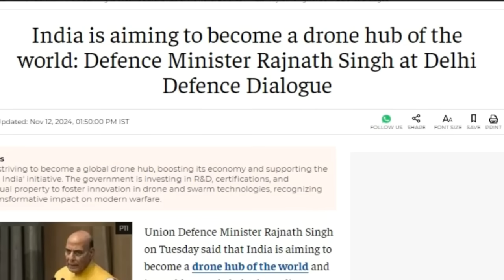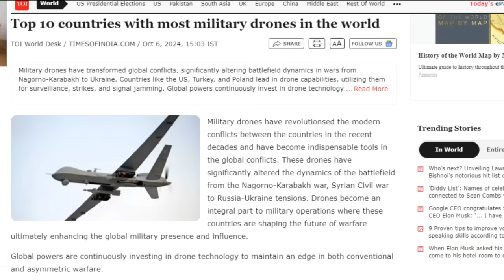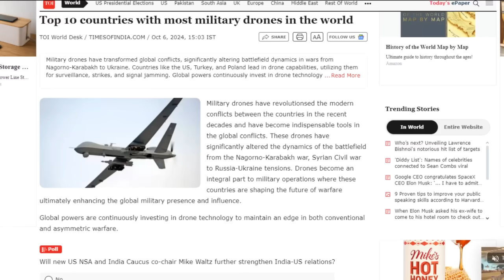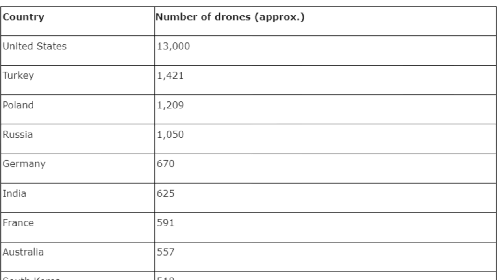ഡ്രോണ്‍ ശക്തിയില്‍ അതി വേഗത്തില്‍ കുതിച്ചു ഇന്ത്യ!!! India in Top 10 Drone Powers| Modi's big Plan